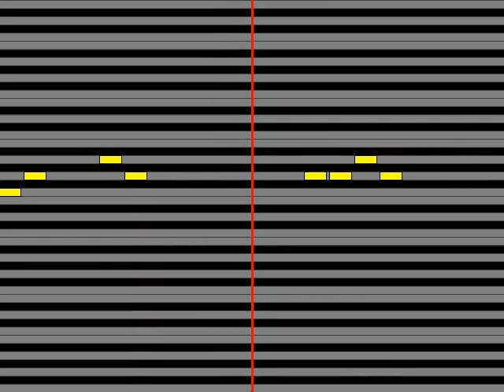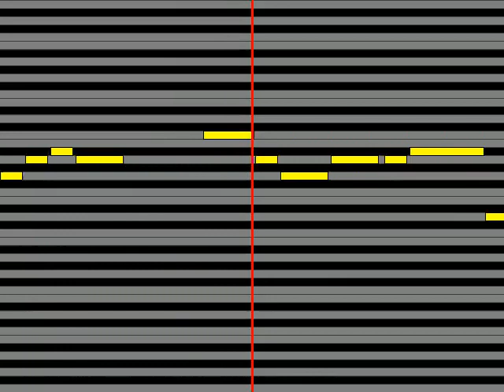【ガイドメロディ】 ルイズ・フランソワーズ・ル・ブラン・ド・ラ・ヴァリエール釘宮理恵 ゴメンネ